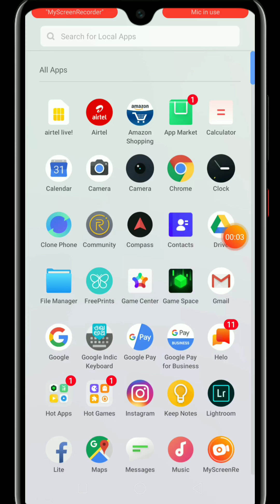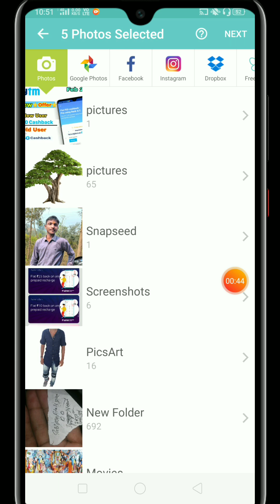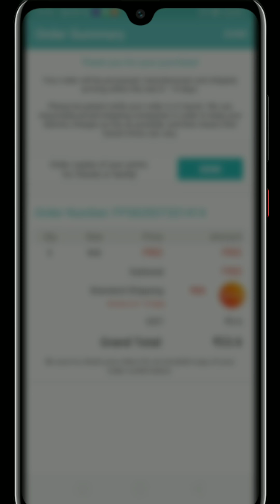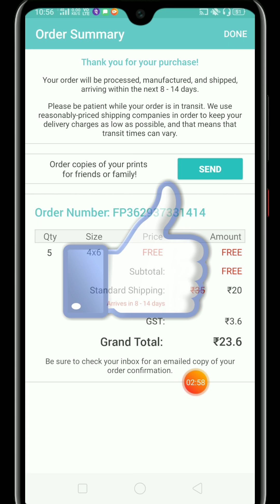How To Order Free 5 Photo in Freeprint App 2020 | Freeprint App New Photo Print offer 2020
:-:-:-:-:-Video Tags:-:-:-:-:
(1)How To Order Free 5 Photo in Freeprint App 2020
(2)Freeprint App New Photo Print offer 2020
(3)How to order free photo online
(4)freeprints photo unboxing
(5)Freeprint se free photo kaise mangaye
(6)freeprints photo review
(7)freeprints hardcover photobook unboxing
(8)Freeprint offer
(9)Free photo prints
(10)freeprint new photo print offer 2020